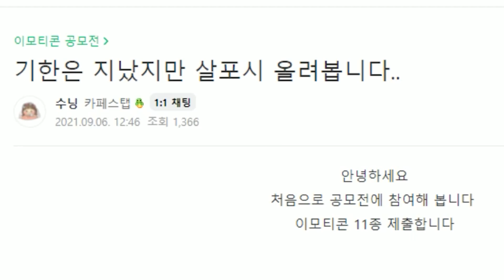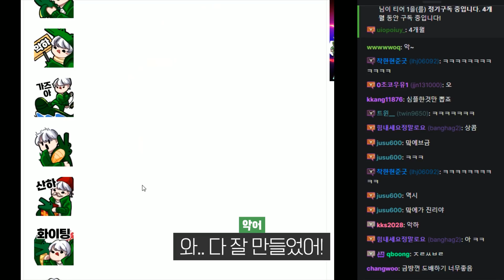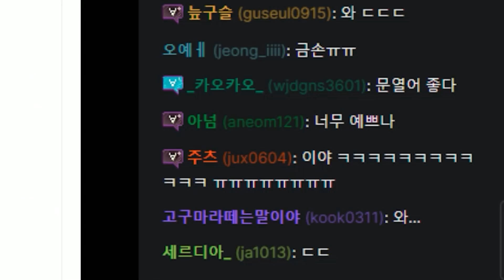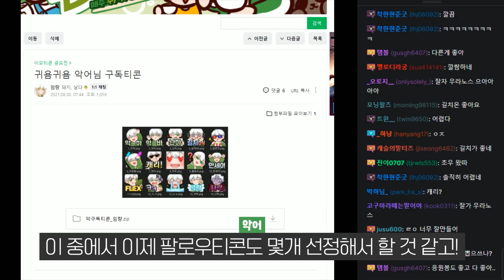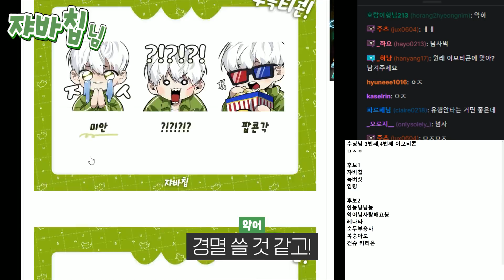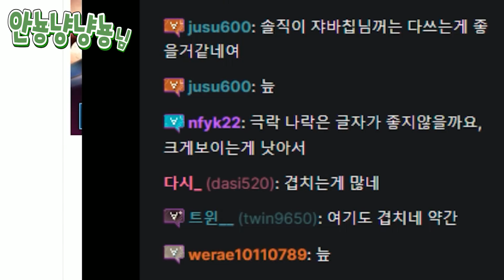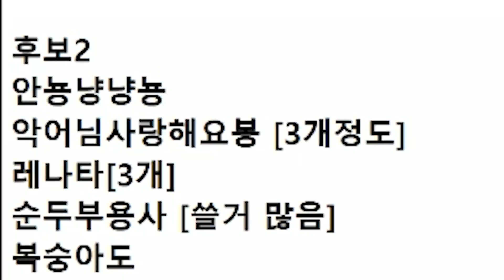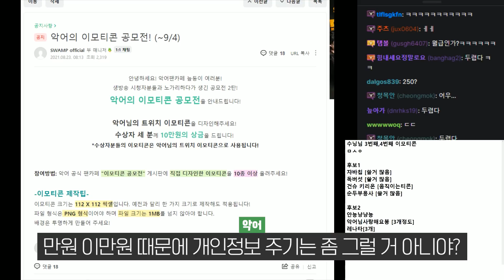결과 발표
공모전에 참여해주신 모든 분들 다시 한번 감사드립니다 :)

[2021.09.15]